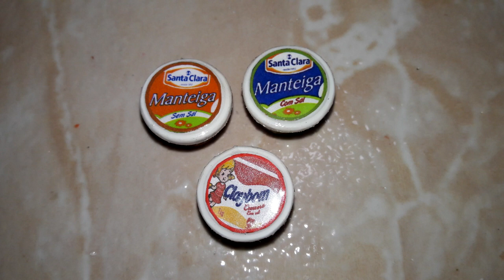CRIANDO Potes de manteiga ou margarina para a casa da Barbie e amigas